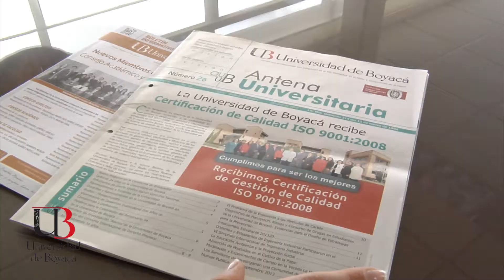Especialización en Gerencia de Producción de Medios de Comunicación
El incuestionable impacto que los medios de comunicación ejercen en la decisiones, estilos, de vida, hábitos de la de la sociedad actual, exige una formación óptima en la producción y manejo de medios masivos a nivel local y regional, a través del uso de diversas herramientas de la administración y gerencia moderna.